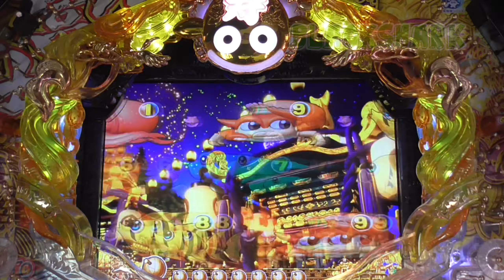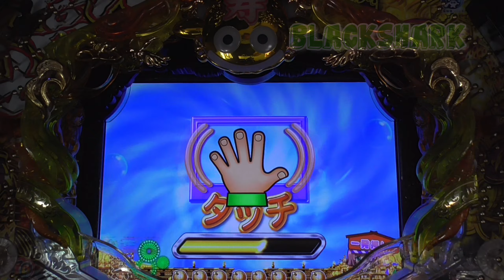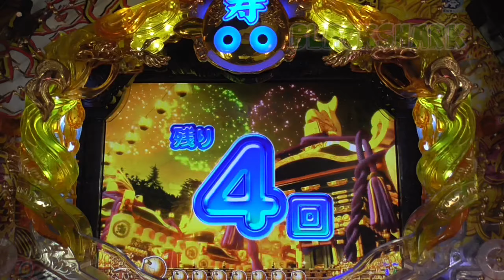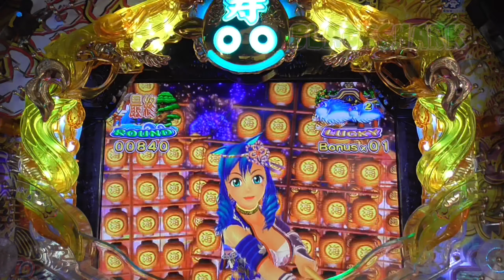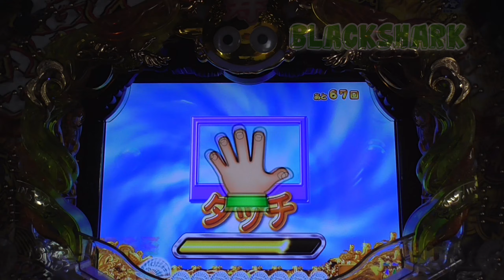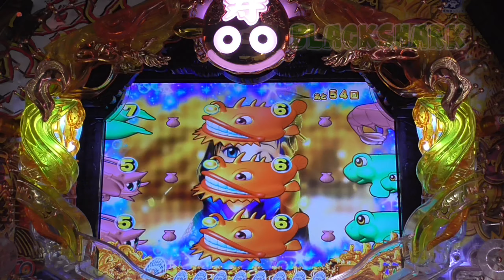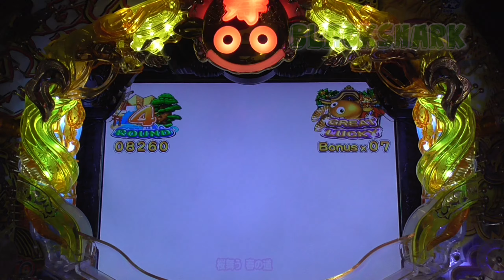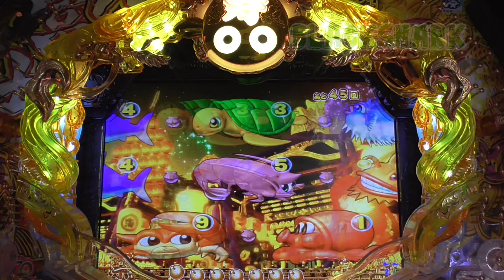劇的！【Japanese games 】パチンコスーパー海物語IN JAPAN Mirar、手錶、보고 있군요、ดู【2021年7月23日】❸